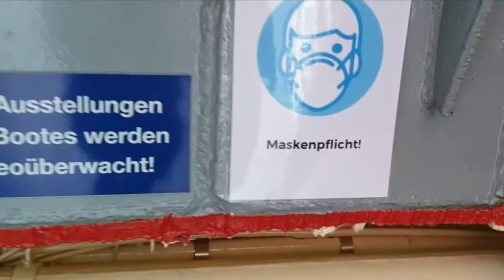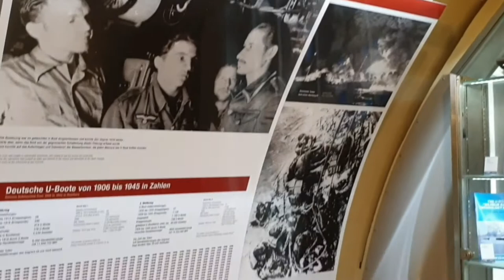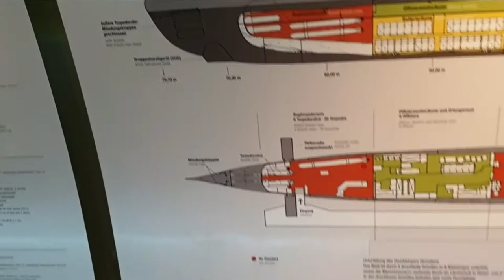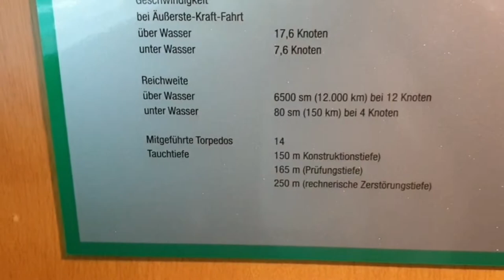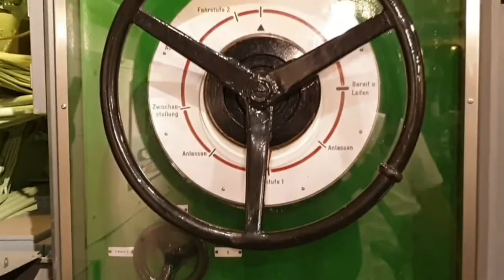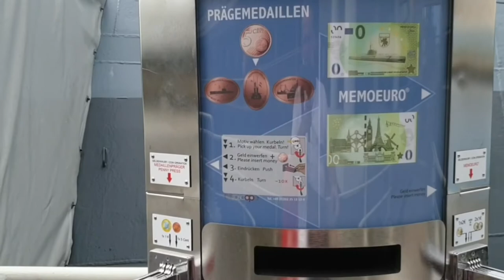Немецкая подводная лодка U 2540 Wilhelm Bauer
Подводная лодка модели U-2540  установлена в порту Бремерхафена как воспоминание о второй мировой войне.
Технологический музей, находящийся сегодня внутри субмарины, представляет вниманию посетителей отреставрированные отсеки, оборудование подлодки и её историю. Повсюду установлены таблички с описанием экспонатов на английском, немецком, русском и китайском языках.